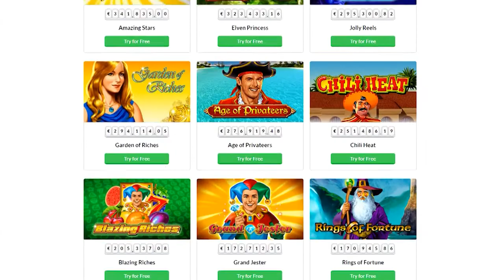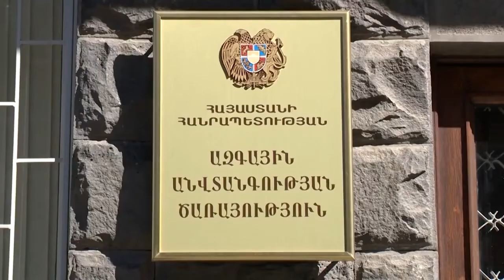Ձերբակալվել է «Հայաստան» համահայկական հիմնադրամի տնօրենը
Հայաստանի Հանրապետության ազգային անվտանգության ծառայությունում ստացված օպերատիվ տվյալների հիման վրա հուլիսի 2-ին յուրացումներ կատարելու, ինչպես նաև հասարակական կազմակերպության ծառայողի կողմից լիազորությունները չարաշահելու կասկածանքով բերման է ենթարկվել «Հայաստան» համահայկական հիմնադրամի տնօրեն Արա Վարդանյանը:

Փաստական հանգամանքների ճնշման ներքո Վարդանյանը խոստովանել է, որ տնօրինելով հիմնադրամին տրամադրված 25 միլիոն դրամի վարկային գծով բանկային քարտը, դրա միջոցներն օգտագործել է անձնական նպատակներով, այդ թվում դրանք ուղղելով տարբեր առցանց խաղատներում խաղադրույքներ կատարելուն:

Ըստ իր խոսքերի, վարկային քարտից վատնած միջոցները Վարդանյանը ետ է վերադարձրել հիմնադրամին հանգանակված գումարների հաշվին: Այնուհետ՝ անձնական միջոցները կանխիկ մուտքագրել է հիմնադրամի հաշվապահություն, դրանով իսկ թաքցնելով հիմնադրամի գումարների վատնման հանգամանքը: